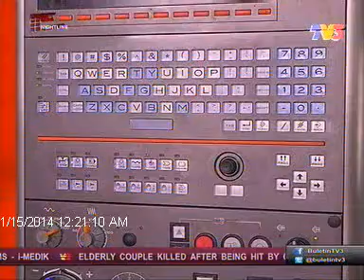Upeca Aerotech Sdn Bhd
News editorial video clip - News appearance in Buletin Utama & Nightline TV3